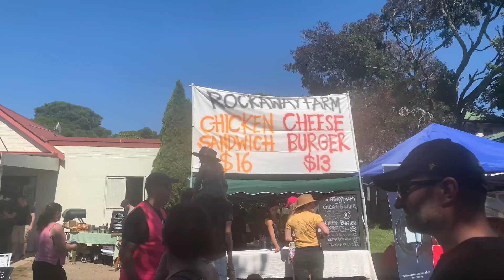Burrawang Easter Market 2024/बुरावांग ईस्टर मार्केट